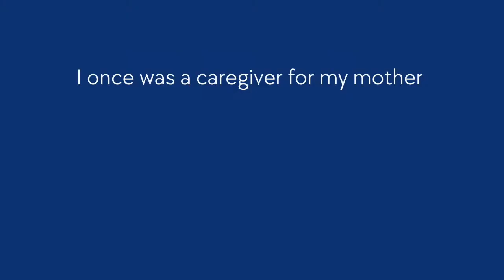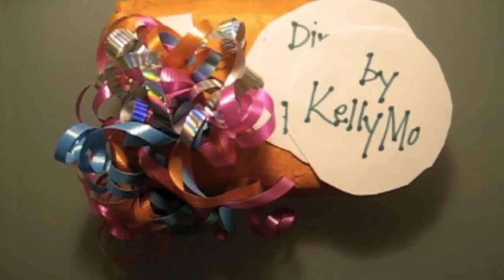CAREGIVING CHRONICLES: Sex, STDs & Elder Care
Before I became a caregiver, I read about how sexually transmitted diseases were on the rise in assisted living and nursing homes. Then early on in my caregiving journey, I witnessed firsthand (on several occasions) how sexual habits and curiosity remain even in senior living communities and elder care facilities. This is a story of the initial realization.

The 2014 New York Times article I referred to in the video